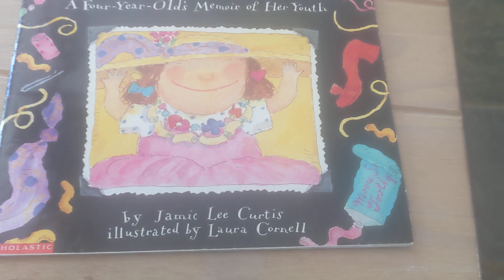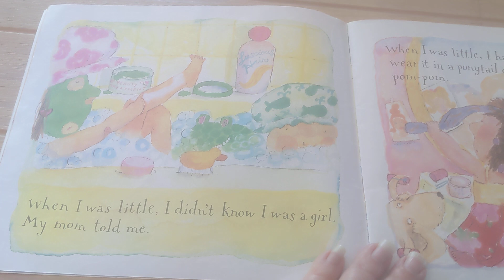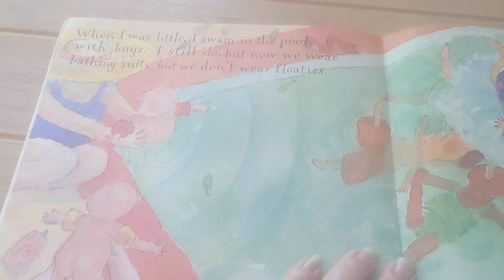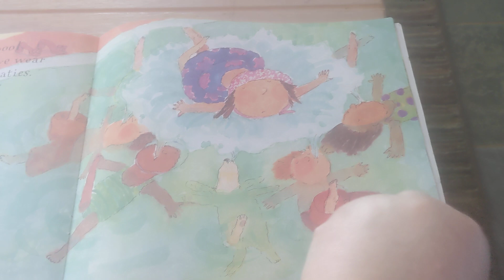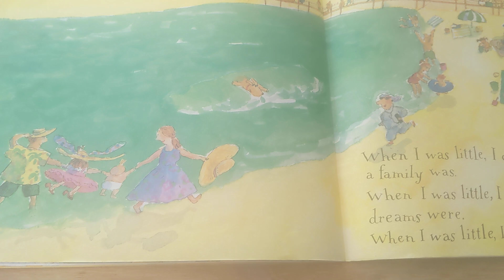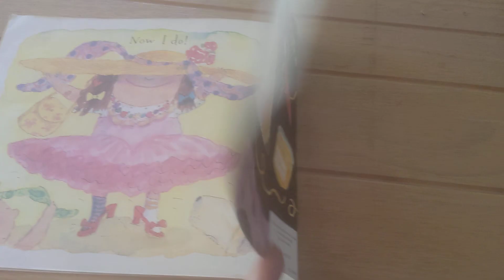When I Was Little